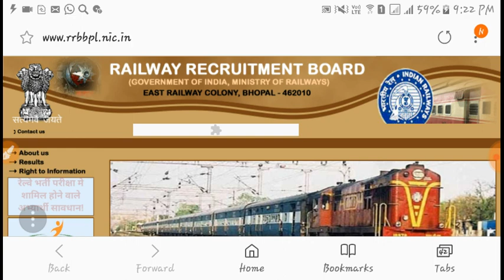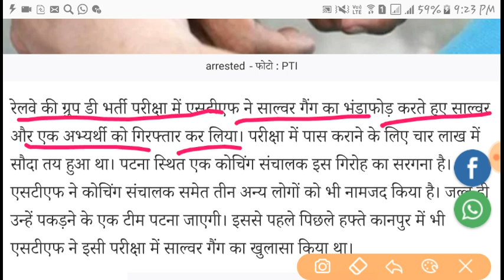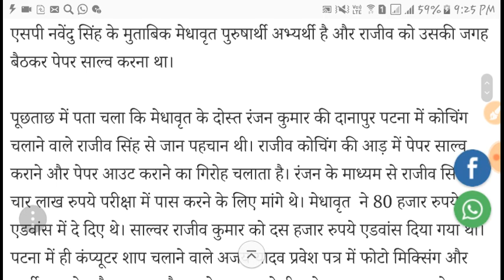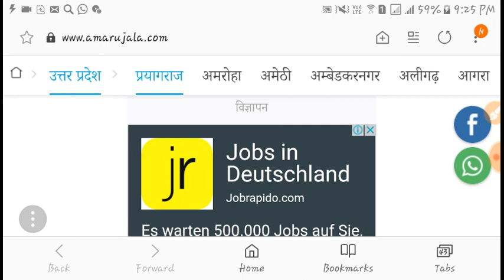RAILWAY GROUP D परीक्षा बुरी खबर बड़ी धांधली, 4-4 लाख में बिक रहा सीट || RAILWAY GROUP D CUTOFF 2018